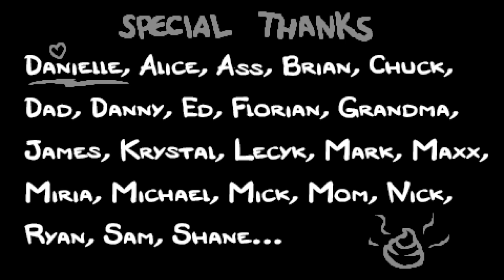The Binding of Isaac: Afterbirth+_20190313232146